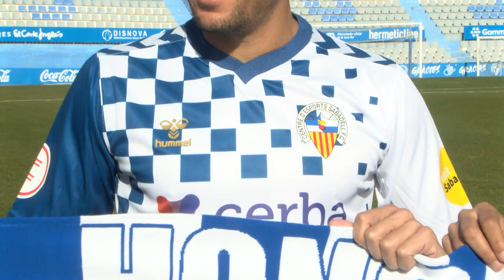Carles Salvador: “Hem d’afinar alguna cosa, però tenim qualitat suficient per aconseguir l’objectiu”